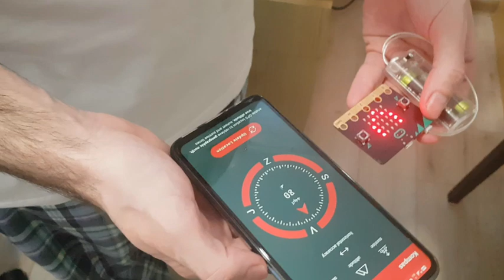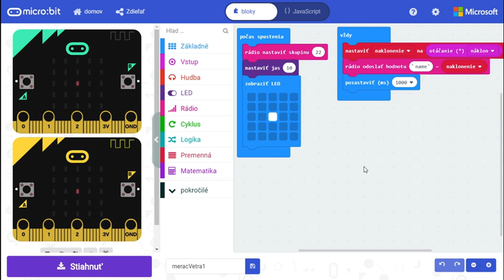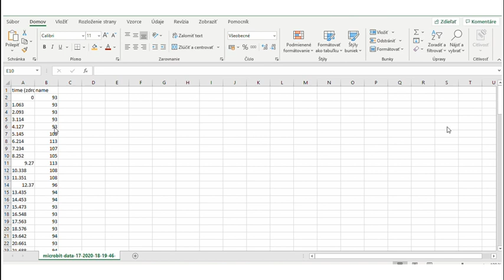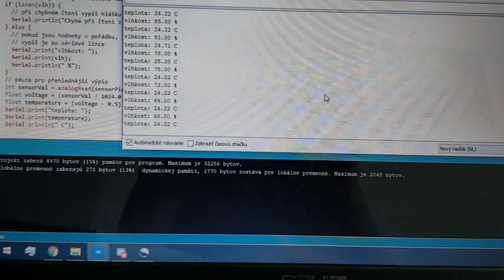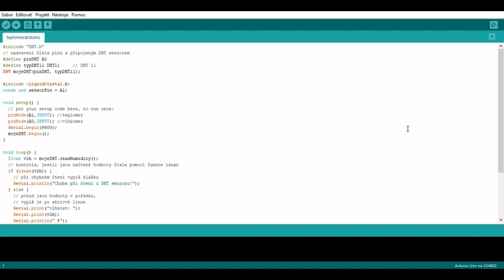Deň Zeme - Počasie 3/3 (Robotická meteo stanica - micro:bit)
Vytvorila som sériu 3 videí ku Dňu Zeme 2020, ktoré sa týkajú počasia. Toto video je tretie.
Prvé video: Počasie vs. Podnebie
Druhé video: Vlastná meteo stanica
Tretie video: Robotická meteo stanica (BBC Micro:bit, Arduino, Fischertechnik)

Videá sú vytvorené pre moje deti z krúžkov v Centre voľného času Šaľa ku dňu Zeme a pre deti zo ZŠ Pázmánya s VJM v Šali, ku týždňu prírodovedných predmetov.
Nie je to nič profesionálne, ale dúfam, že poslúži a že sa aspoň trochu páčilo.
Ak sa vám video páčilo, môžete mi dať like, prípadne v odkaze na článok, mi môžete zanechať odkaz.